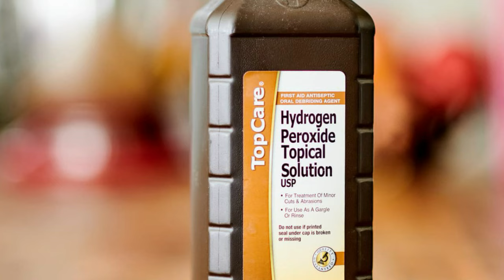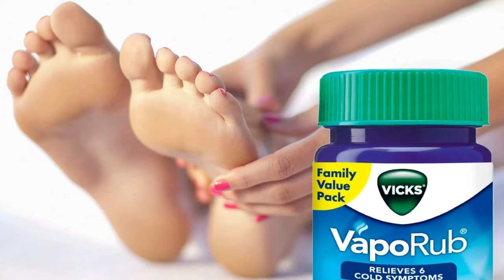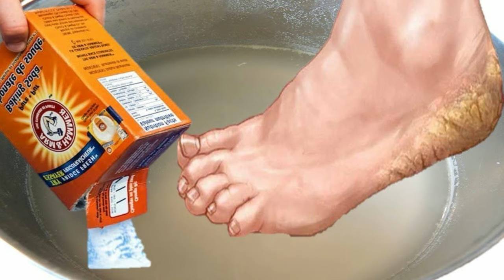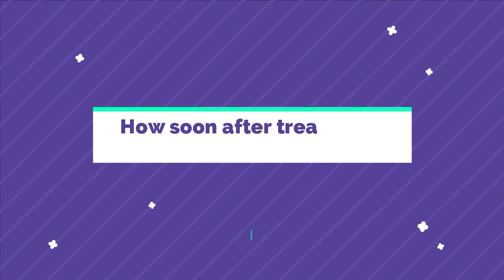🦶 Gamot at Lunas sa ALIPUNGA | Paano mawala at matanggal ang ATHLETE'S FOOT + Home Remedies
Ang iyong paa ba ay mabaho, makati, o nammula na may parang sugat? Baka alipunga na yan? Alamin natin ang sanhi at dahilan kung bakit nagkakaroon ng alipunga, kung paano maiiwasan, at kung paano ito gumaling, gamit ang mga epektibong gamot at home remedies!